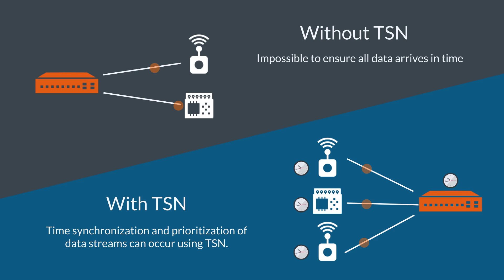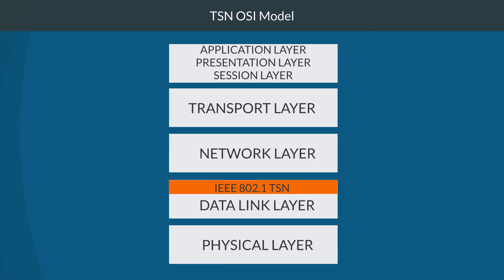What is the Time Sensitive Network(TSN)? | IIoT | IEEE 802.1Q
Time Sensitive Networking is a set of protocols and technologies that allow for the synchronization of real-time data across Ethernet networks. TSN provides deterministic, low-latency communication between devices, making it ideal for applications where time is critical, such as audio/video streaming and industrial control.

Fiberroad’s Cutting-Edge TSN Ethernet Switch for Seamless IIoT Connectivity

How does Precision Time Protocol (IEEE 1588) compare with TSN?